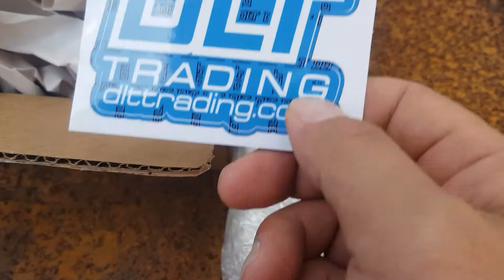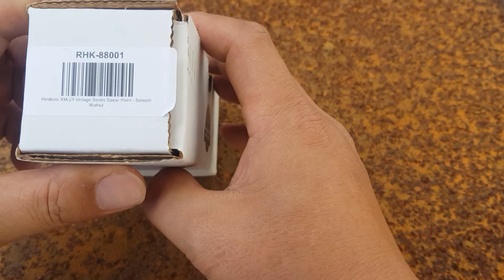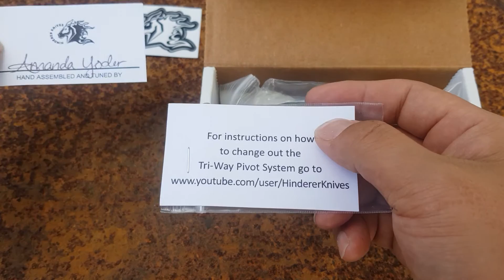릭힌더러 xm-24 오픈박스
릭힌더러 폴딩나이프입니다.

xm-18 3인치, 3.5인치
xm-24 4인치

힌더러중에서 가장 큰녀석이죠.
이녀석은 무려 4인치나되는 xm-24 입니다.

도소받은 첫 폴딩나이프가되겠네요.
이게 마지막이면 좋겠지만 그게 쉬울지 모르겠네요.^^